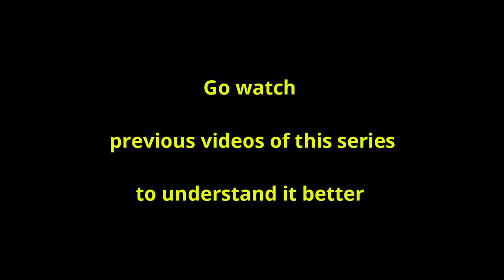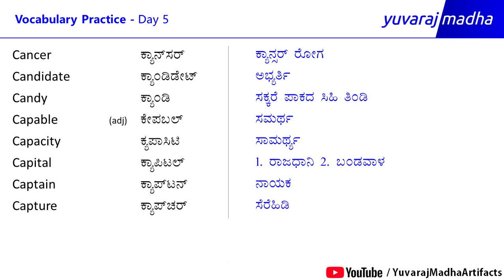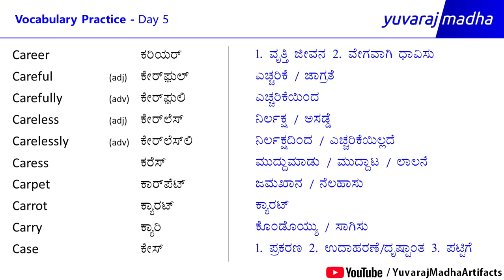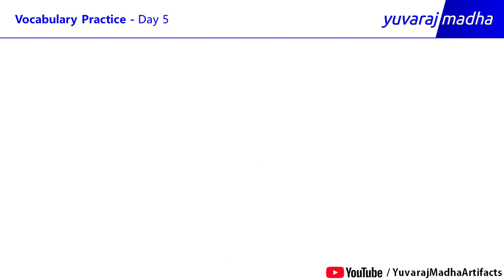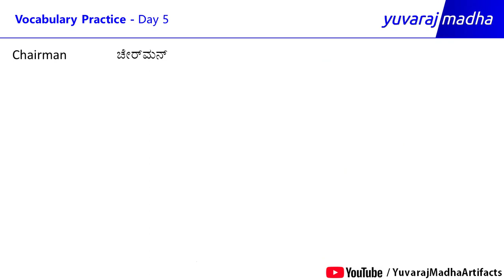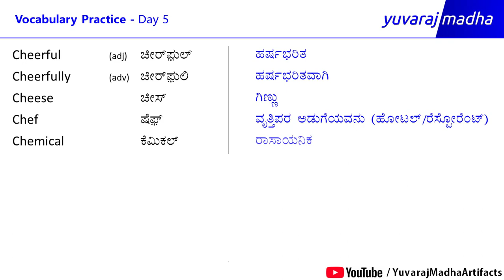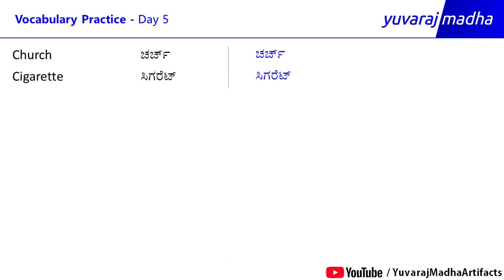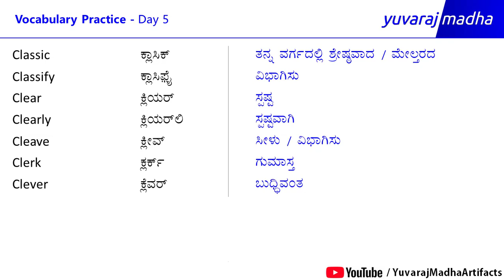English - ಕನ್ನಡ Vocabulary Practice for Daily life | Day 5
In this video, you will learn the English vocabulary with pronunciation and with Kannada meanings. Watch it for multiple times, write down all the words in a book and practise to get rid of spelling mistakes and pronunciation problems.